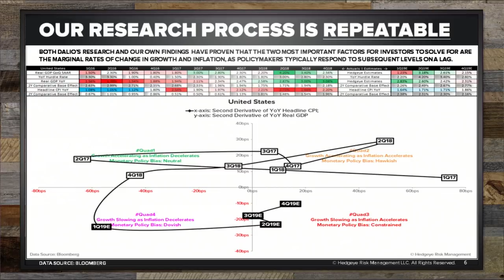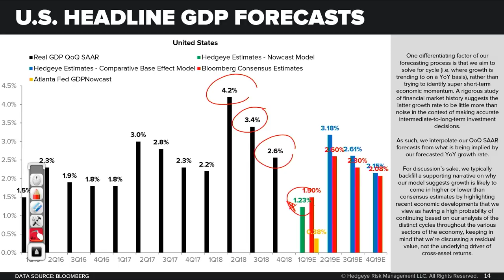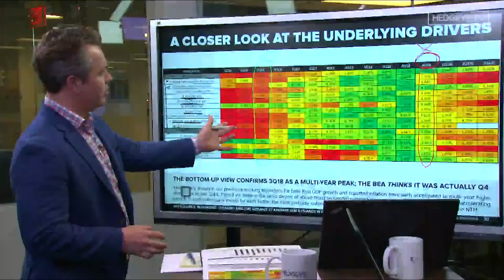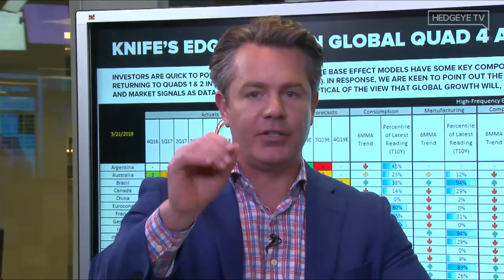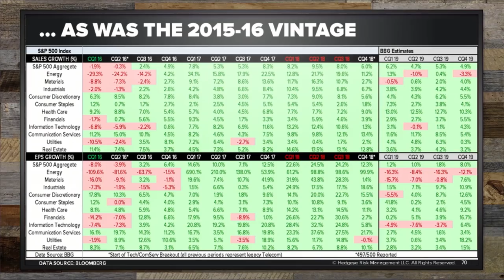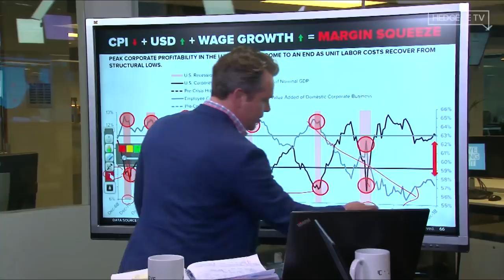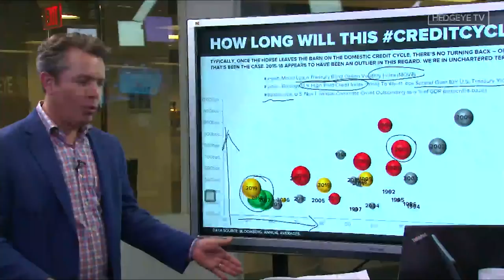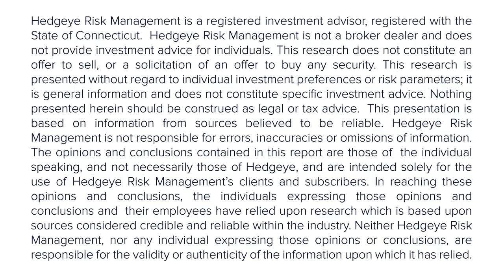Keith McCullough: "Unmistakable Signs Of U.S. Economic Slowdown" (Hedgeye Investing Summit)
**This excerpt is from the bi-annual "Hedgeye Investing Summit". It was originally broadcast live on Hedgeye.com on March 21, 2019.**

This is an exclusive "Hedgeye Investing Summit" discussion between Hedgeye CEO Keith McCullough and Senior Macro analyst Darius Dale on our U.S. economic outlook. Also below is an excerpt transcribed from the conversation.